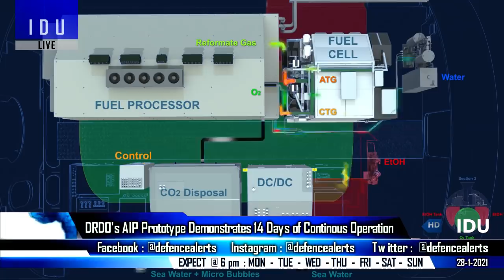Indian Defence Updates : F15EX Approved,DRDO AIP Ready,Kalyani KCTI Jet Engine,MT-30 Offered To Navy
1. DRDO's Land Based AIP Prototype demonstrates 14 days continuous operation.
2. Boeing gets United States government approval to offer F-15EX to India
3. Covering 7000 km, three more Rafale jets land in India after flying non-stop from France.
4. Kalyani jet engine : KCTI to display Indigenous 120kgf and 160kgf Gas turbine engine at Aero India 2021
5. Formal contract of 83 LCA Tejas MK1A, inauguration of 3rd LCA assembly line and clearance for the LUH soon.
6. Rolls-Royce to offer its MT30 gas turbine to Indian Navy’ ships at aero india 2021.
7. Japan Pushes Back Against U.K. Plan to Boost G-7 Asia Reach by inviting India Australia & South Korea.
8. India-US 2+2 dialogue: Rajnath Singh speaks to new US Defence Secretary Lloyd Austin - See you in Washington, says new US Defence Secretary to Rajnath Singh - NSA Ajit Doval Speaks to American Counterpart Jake Sullivan, Duo Agree to Work Closely to Advance Ties